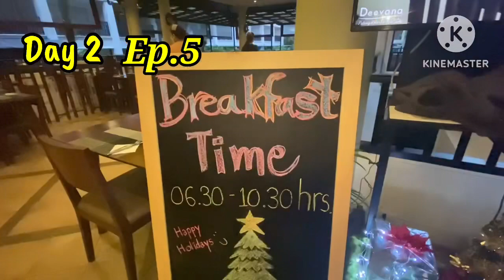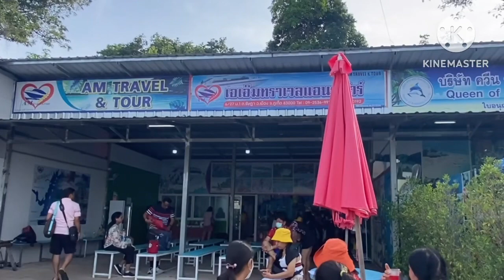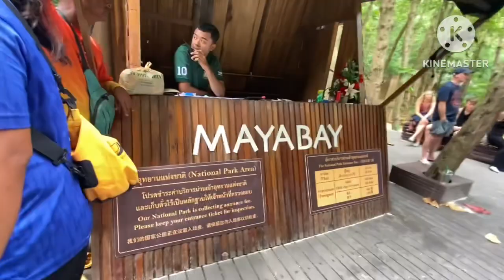ภูเก็ตเกาะพีพีอ่าวมาหย๋าทะเลสวยงามมากๆชาวต่างชาติมาเที่ยวโคตรเยอะเกาะนี้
ทะเลสวยงามมากๆอยากให้ทุกท่านมาเที่ยวนะประทับใจมากเลยคุ้มค่ามากกับที่เราจ่ายไป